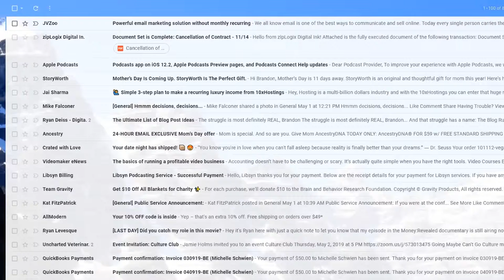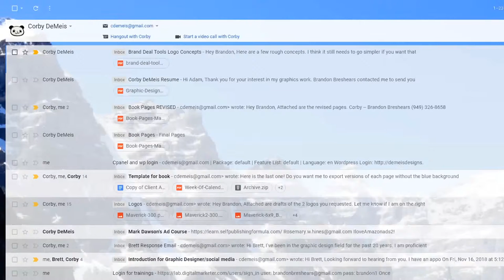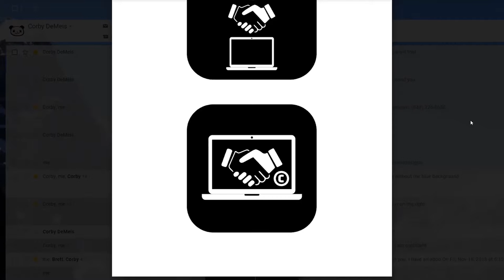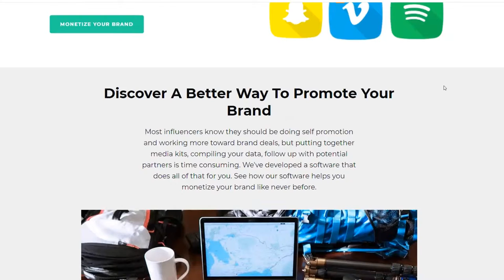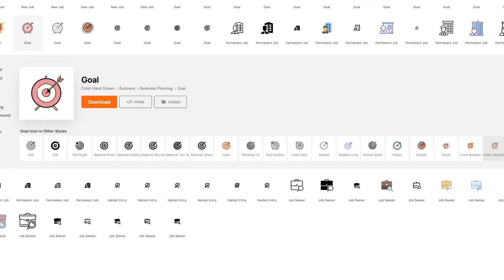Working On Branding For The Startup Marketing Project: Agency Vlog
In today's vlog I talk with Barrett about how we'll go about branding the project, we cover what elements we want to highlight in the branding and go over logos and things.

We're starting a SAAS company for micro influencers and influencers to help them get sponsorships, brand deals, and generate income for their channels. The project is called BrandDealTools.com and we're beyond excited to get it off the ground.